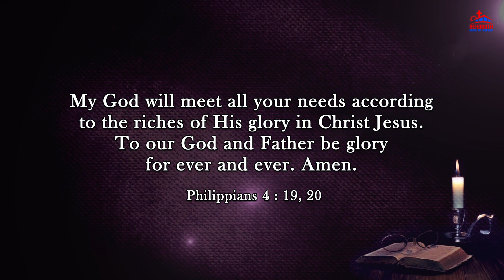Today's Promise of God|| ఈ రోజు దేవుని వాగ్ధానము|| Daily Bible verse|| Encouraging Bible verse